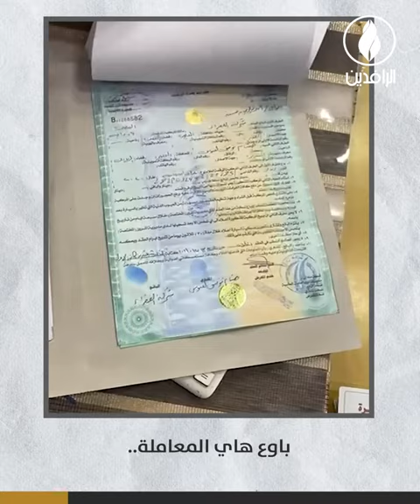الدوائر الحكومية في العراق.. بيروقراطية وفساد ينهك المراجعين